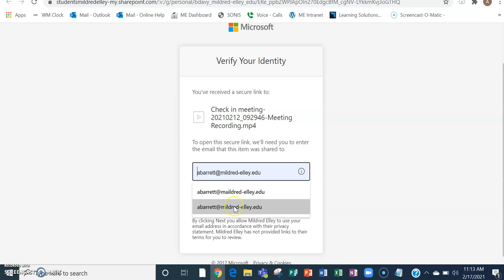Downloading Teams Recordings